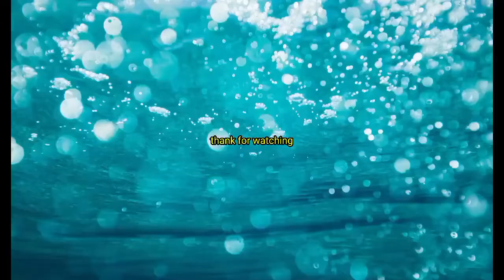JALAN BRAGA BANDUNG | BLOG BRAGA BANDUNG | LIBURAN DI BANDUNG | BRAGA FASHION WEEK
Sambil menikmati indahnya kota bandung,, berkeliling di jalan Braga bandung.
Suasananya cukup indah dan nyaman.
Silahkan datang ke Bandung.